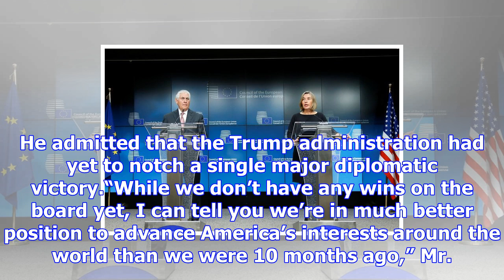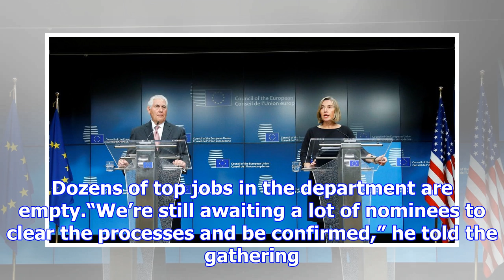Rex tillerson, visiting europe, gets cold shoulder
Secretary of State Rex W. Tillerson with Federica Mogherini, the European Union foreign policy chief...